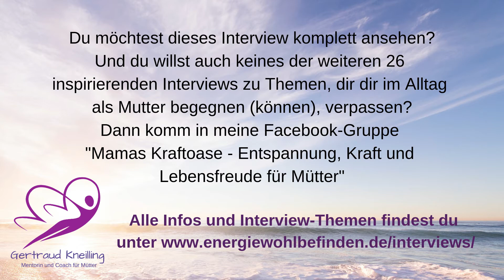Interview-Serie für Mütter #27 "Du bist einzigartig und wunderschön" mit Jessica Schade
Willkommen zu meiner Interview-Serie "Entdecke wieder deine Freude als Mutter". Erfahre, wie du wieder in deine weibliche Kraft findest und freudig deinen Alltag mit Kinder(ern) genießen kannst.

Zu den verschiedensten Themen, die dir im Laufe deiner Zeit als Mutter begegnen und dich herausfordern können, habe ich dazu mit 27 Expertinnen und Müttern gesprochen. Alle Infos und die Themen dieser Interview-Serie findest du

In diesem Interview spreche ich mit Seelenbildfotografin Jessica Schade darüber, wie du deine Einzigartigkeit und Schönheit noch mehr auf Fotos zum Ausdruck bringen kannst. Es geht dabei auch um Selbstliebe, wie du dich authentisch zeigen und künftig auf Fotos noch mehr dein inneres Strahlen zum Ausdruck bringen kannst.
Veröffentlichung des Interviews am 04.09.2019

Du möchtest das gesamte Interview-Video sehen? Dann komm in meine kostenlose Facebook-Gruppe "Mamas Kraftoase"

Du möchtest schon jetzt Zugang zu allen Interviews bekommen, dann klicke

Und wenn du deinen Mama-Alltag endlich wieder energievoll, entspannt und mit Freude erleben möchtest, dann buche dir hier dein kostenloses Durchbruchgespräch mit mir

Herzliche Grüße
Gertraud Kneilling

Trage dich hier in meinen Energie&Wohlbefinden-Newsletter ein und erhalte weitere wertvolle Tipps und Inspiration für ein entspanntes, glückliches Leben